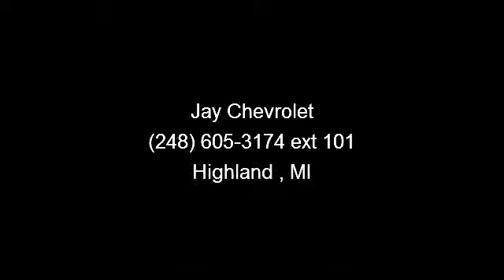2004 Cadillac DeVille - Jay Chevrolet - Highland , MI 48357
Silver Bullet! Come to the experts! There is no better time than now to buy this good-looking 2004 Cadillac DeVille. J.D. Power has named the 2004 DeVille as the highest ranked in Overall Performance and Design in its class. New Car Test Drive said it ...has melded art and science into an automobile that is reduced in exterior dimensions yet offers an expansive, comfortable interior... What a perfect match! This outstanding Cadillac DeVille is available at the just right price for the just right person - You!